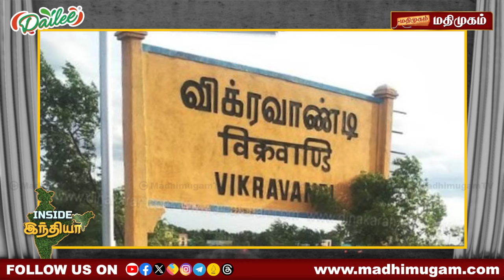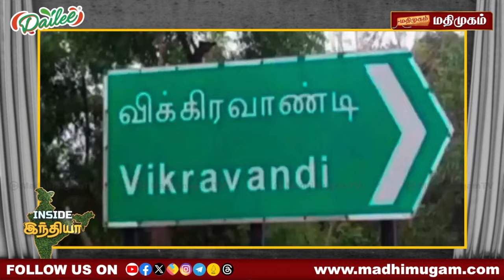மாம்பழம் இனிக்குமா? 13 ஆண்டுகள் கழித்து இடைத்தேர்தல் களத்தில் பாமக | Vikravandi Election | PMK